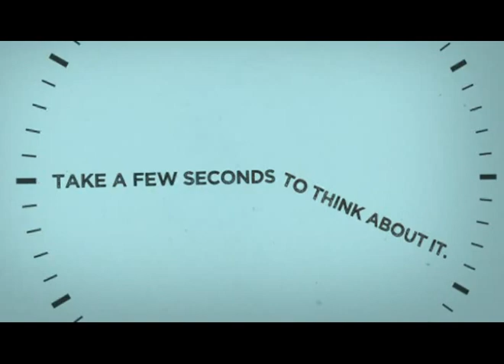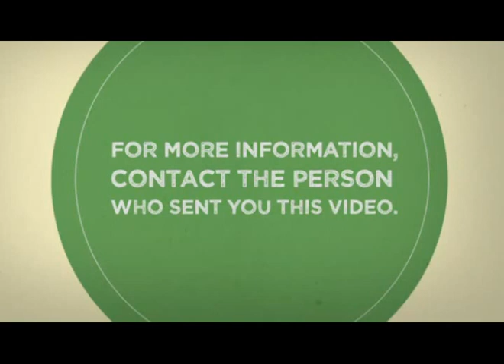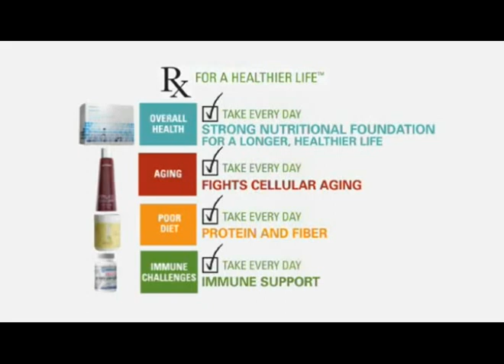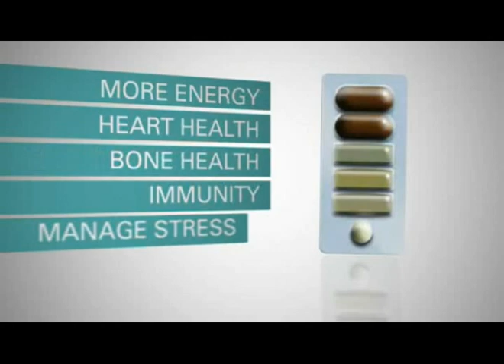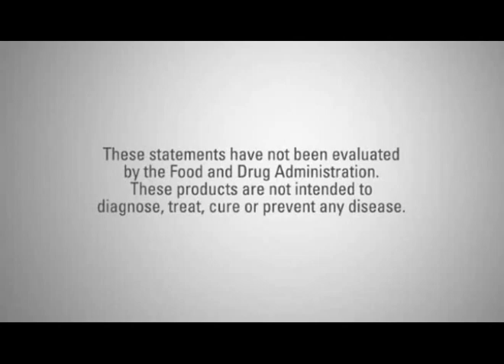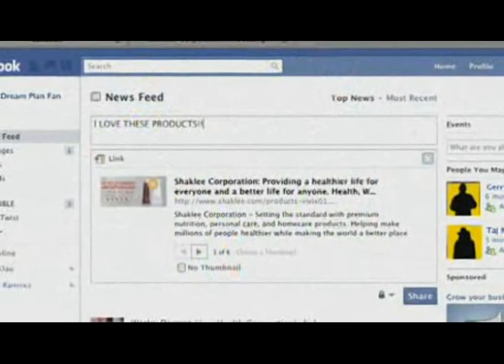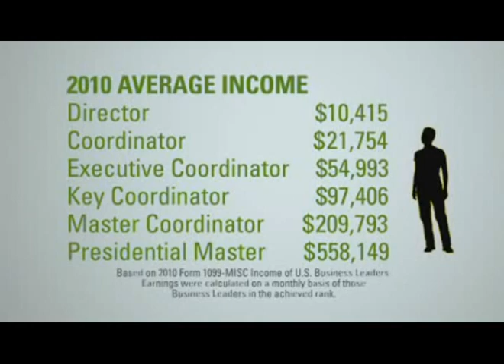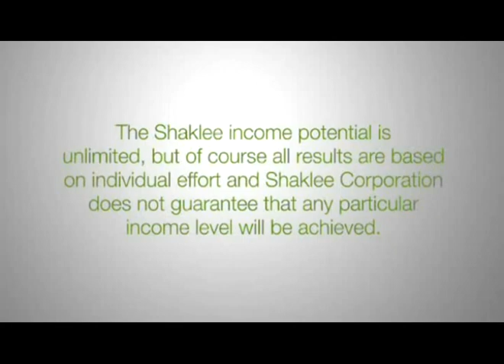Introduction to Shaklee Vitamins and Products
Introduction to Shaklee - see for yourself - quality vitamins and products.

Find Shaklee vitamins and products in Missouri.